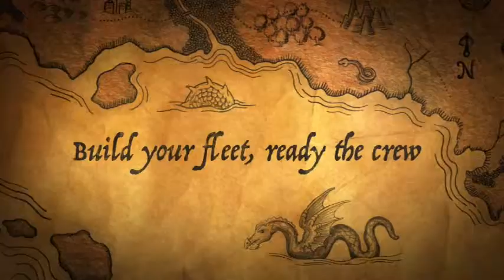Age of wind 3 - Daily New Android Game